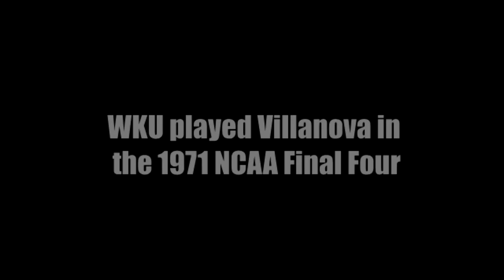WSGS Flashback: Hazard's Jim Rose played in the Final 4. (Western vs. Villanova)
Hazard High School's Jim Rose in the 1971 NCAA Final Four